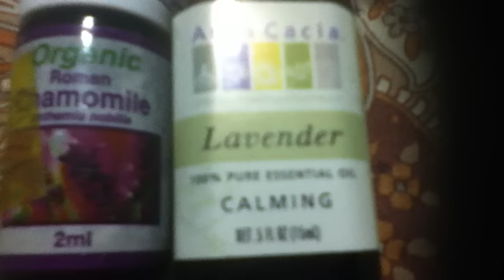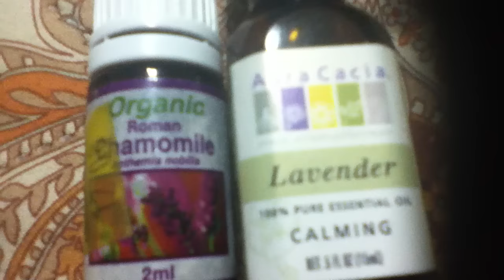Murqo Xanuun Maxaa uroon? 64|iscaateeys